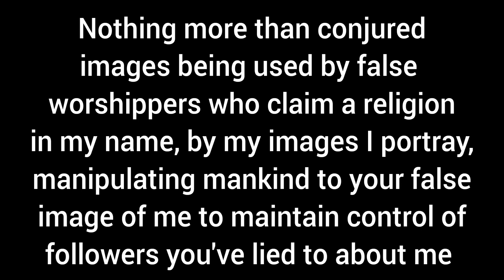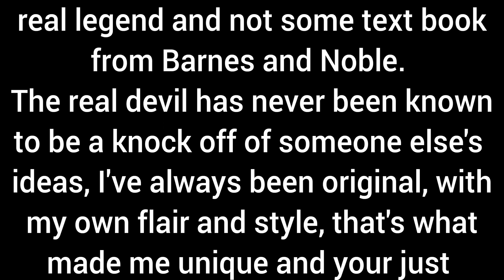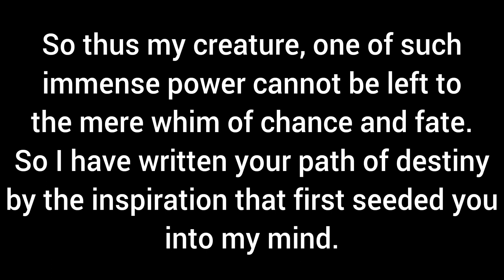Listen if you think you're better than me, or higher ranking than me in heaven or hell